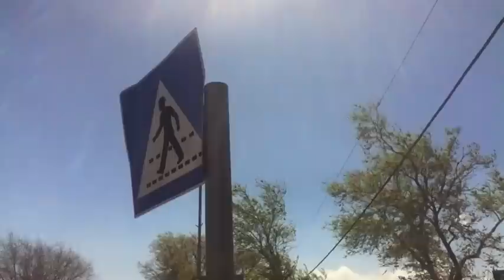Mashiv Haruach - You Cause the Wind to Shift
Filmed by Jeremy Gimbel in Jerusalem, Israel on April 12, 2011